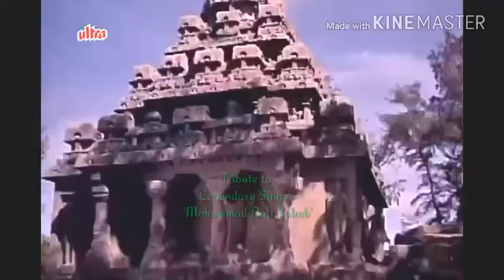Tumane kisi ki jan ko jate hue, Performance cover audio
'K'madhav cover audio Performance